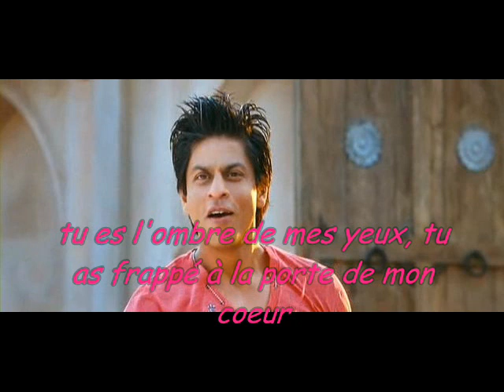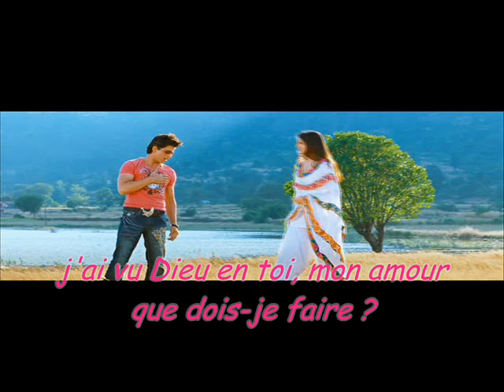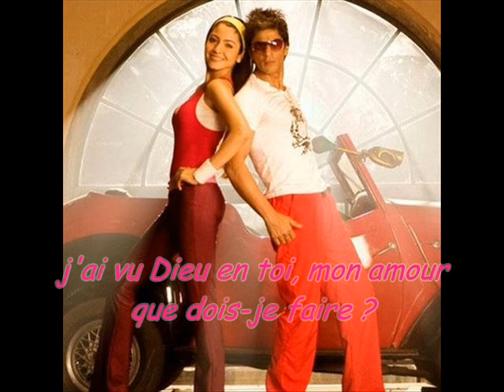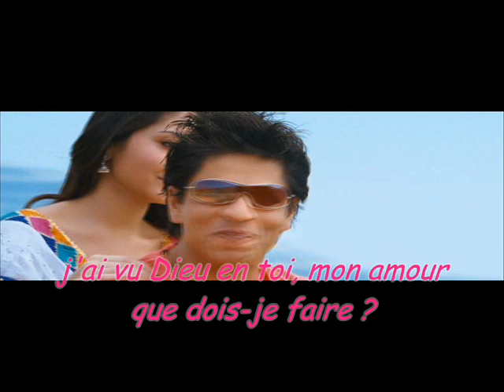Tujh mein rab dikhta hai - Rab ne bana di jodi lyrics french